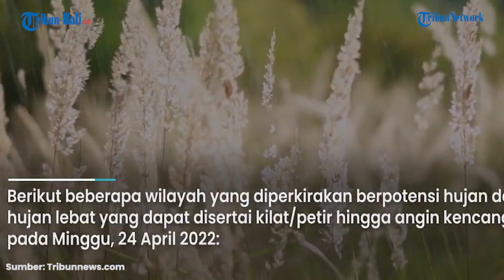Peringatan Dini BMKG 24 APRIL 2022: WASPADA WILAYAH HUJAN LEBAT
Badan Meteorologi, Klimatologi, dan Geofisika (BMKG) merilis peringatan dini cuaca ekstrem untuk Minggu (24/4/2022).

Dilansir web.meteo.bmkg.go.id, terpantau Bibit Siklon Tropis 98S dan 99S di Samudra Hindia barat daya Banten dan Laut Banda yang membentuk daerah konvergensi

yang memanjang dari Selat Malaka hingga Sumatra Barat, dari pesisir barat Sumatra Barat hingga Bengkulu, di Samudra Hindia selatan Bengkulu, dan dari Laut Banda hingga Sulawesi Tenggara...

(NSA)